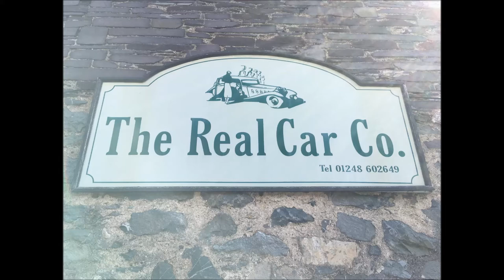1930 Rolls Royce Phantom II Open Tourer